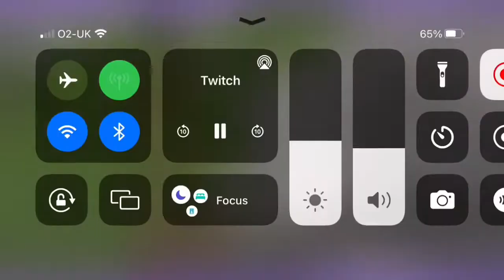Dolphin SMP: the trade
The trade, the DolphinChampion's SMP
Very pog